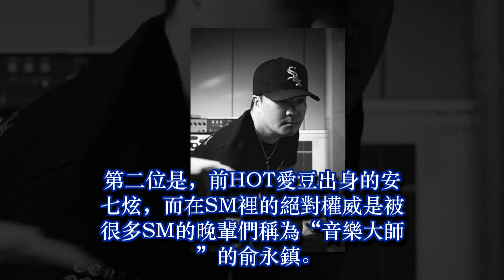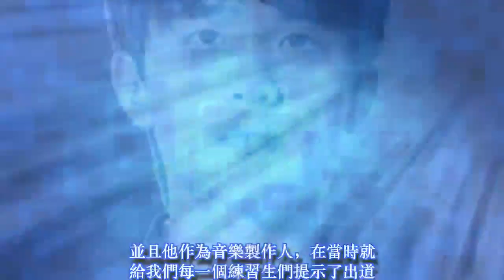他才是韓國SM公司的絕對權威，社長李秀滿都得讓他三分